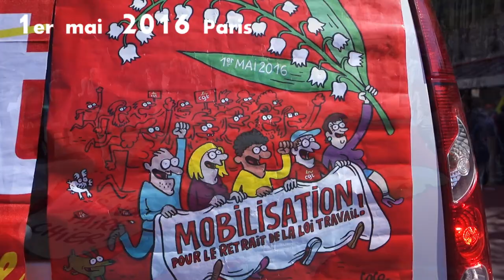Manifestation unitaire du 1er Mai 2016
70 000 manifestants réunis à Paris ! Des heurts éclatent entre des "cagoulés" et les forces de l'ordre, qui font usage de gaz lacrymogène, en coupant la manifestation en deux. Philippe Martinez a pu réagir sur iTELE, interviewé par Audrey Pulvar. Écoutez le ici !